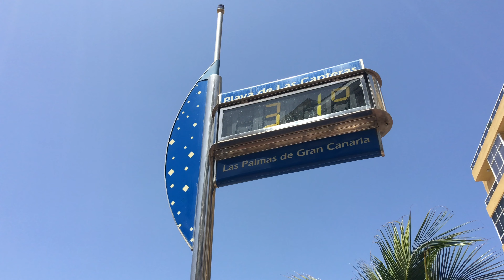Playa de Las Canteras. Junio de 2019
Playa de Las Canteras. Junio de 2019. Las Palmas de Gran Canaria.